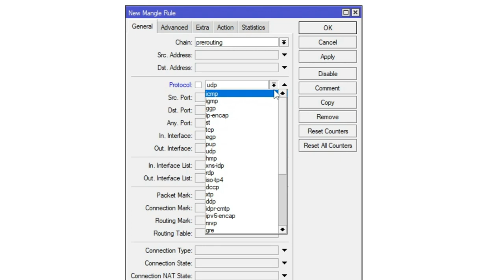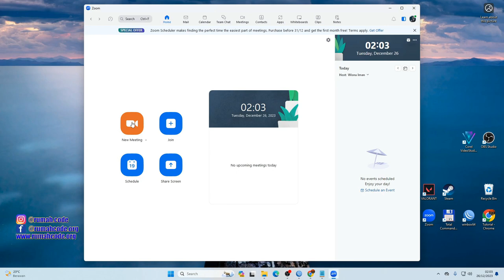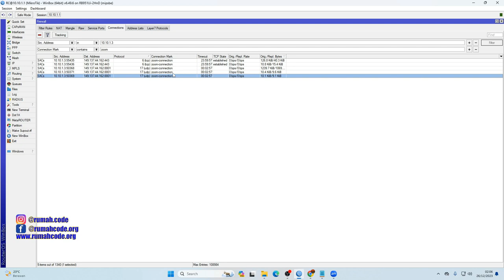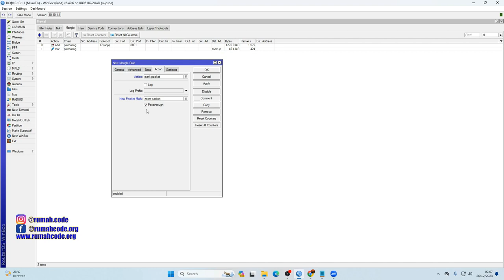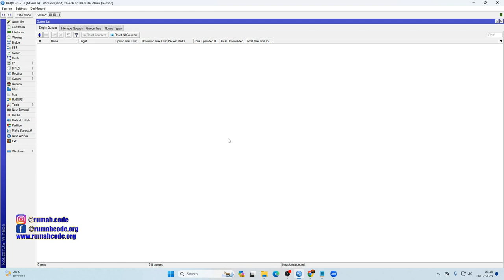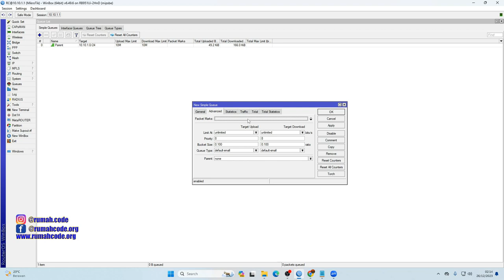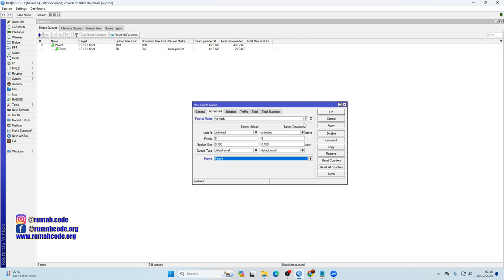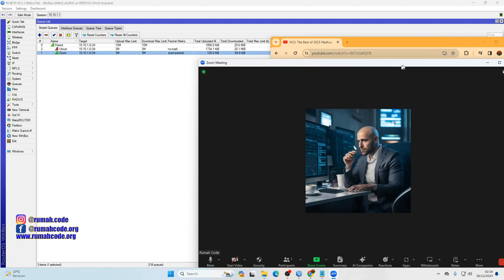prioritas bandwidth zoom di mikrotik - pisah trafik zoom mikrotik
Pada video kali ini saya akan memberikan tutorail bagaimana cara pisah trafik zoom mikrotik atau membuat priorias bandwidth zoom meeting di mikrotik